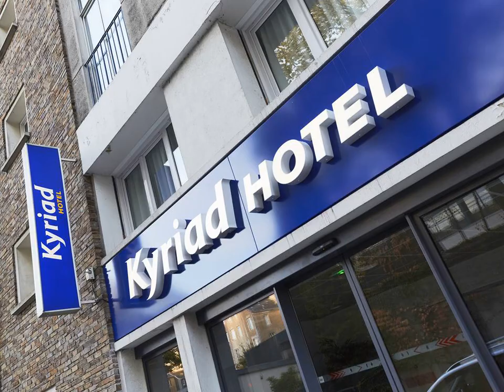Kyriad Nantes Centre Graslin - Nantes - France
Kyriad Nantes Centre Graslin hotel city: Nantes - Country: France

Address: 9 rue Marechal  de Lattre de Tassigny; zip code: 44000

Kyriad Nantes Centre Graslin is located in the centre of Nantes, just 300 metres from the Natural History Museum of Nantes. Free WiFi access is available throughout.

 -- Le Kyriad Nantes Centre Graslin vous accueille dans le centre de Nantes, à seulement 300 mètres du musée d'histoire naturelle. Une connexion Wi-Fi est disponible gratuitement dans l'ensemble de l'établissement.

 -- El Kyriad Nantes Centre Graslin, situado en el centro de Nantes, a solo 300 metros del Museo de Historia Natural de Nantes, ofrece conexión Wi-Fi gratuita en todas las instalaciones.

 -- Das Kyriad Nantes Centre Graslin empfängt Sie im Zentrum von Nantes, nur 300 m vom naturgeschichtlichen Museum Nantes entfernt. WLAN nutzen Sie in allen Bereichen kostenfrei.

 -- Kyriad Nantes Centre Graslin ligt in het centrum van Nantes, op slechts 300 meter van het Natuurhistorisch Museum van Nantes. Er is gratis WiFi in de hele accommodatie.  Elke kamer is voorzien van een flatscreen-tv met kabelzenders en een bureau.

 -- Situato nel centro di Nantes, a soli 300 metri dal Museo Storico Nazionale della città, l'hotel Kyriad Nantes Centre Graslin è interamente coperto dalla connessione WiFi gratuita.

 -- O Kyriad Nantes Centre Graslin situa-se no centro de Nantes, apenas a 300 metros do Museu de História Natural de Nantes. O acesso Wi-Fi está disponível gratuitamente em todas as áreas.

 -- ナントの中心部にあるKyriad Nantes Centre Graslinは、ナント自然史博物館からわずか300mです。館内全域で無料Wi-Fiを利用できます。  各客室に薄型テレビ（ケーブルチャンネル付）、デスク、専用バスルーム（ヘアドライヤー付）が備わります。  朝食を共用ラウンジで毎朝提供しています（有料）。徒歩圏内にショップやレストランがあります。  オテル・デュー病院まで500m、シャトー・デ・デュック・ドゥ・ブルターニュまで1km、ナント・アトランティック空港まで7kmです。

 -- Kyriad Nantes Centre Graslin酒店位于南特斯（Nantes）的中心，距离南特斯自然历史博物馆（Natural History Museum of Nantes）仅有300米，提供覆盖各处的免费无线网络连接。  酒店的每间客房均提供带有线频道的平面电视和书桌。私人浴室配有吹风机。  早餐每天早晨在公共休息室内供应，需要收取额外费用。商店和餐厅距离酒店仅有几步之遥。  酒店距离Hôtel-Dieu医院有500米，距离Château des ducs de...

 -- Отель Kyriad Nantes Centre Graslin расположен в центре города Нант, в 300 метрах от музея естественной истории Нанта. На всей территории предоставляется бесплатный WiFi.

 -- Kyriad Nantes Centre Graslin ligger i centrala Nantes, bara 300 meter från stadens naturhistoriska museum. Här erbjuds gratis WiFi i alla utrymmen.  Rummen har skrivbord, platt-TV med kabelkanaler och eget badrum med hårtork.

 -- يقع فندق Kyriad Nantes Centre Graslin في وسط نانتس ، ويبعد مسافة 300 متر من متحف التاريخ الطبيعي في نانتس. وتتتوفر خدمة الواي فاي مجانًا في جميع أنحائه.  كما توفر كل غرفة تلفزيون بشاشة مسطحة مع قنوات الكابل ومكتب. يتوفر مجفف شعر في كل حمام خاص.

 -- Kyriad Nantes Centre Graslin ligger i sentrum av Nantes, kun 300 meter fra naturhistorisk museum i Nantes. Gratis Wi-Fi er tilgjengelig overalt.  Hvert rom her har flatskjerm-TV med kabelkanaler, skrivebord og eget bad med hårføner.